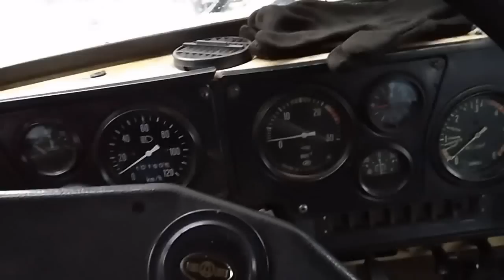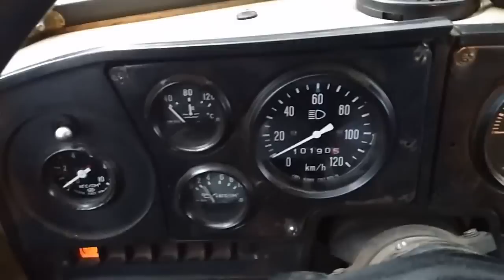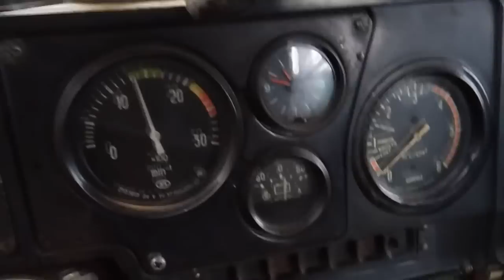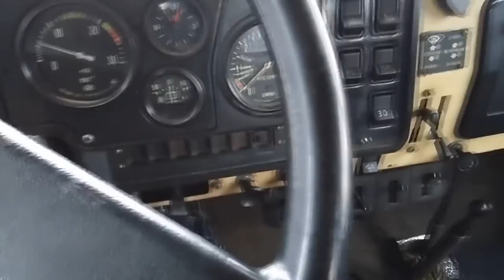Убитый ЯМЗ 238 после превышения оборотов дизеля Ставим диагноз...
Диагностика и выявление неисправности ЯМЗ-238 после превышения максимальных оборотов.
При движении на спуск Урала с лесом, были превышены обороты дизеля, после чего двигатель стал работать шумно под нагрузкой.
Пермский край Красновишерск 14 января 2017